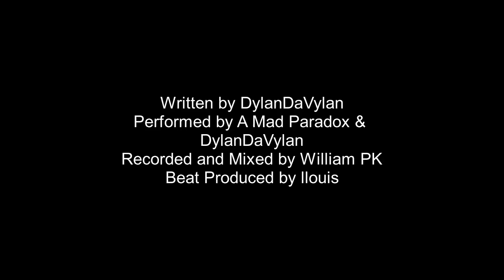Boss Tweed (feat. DylanDaVylan) [prod by llouis] (Official Audio)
Written by DylanDaVylan
Performed by A Mad Paradox & DylanDaVylan
Recorded and mixed by William PK
Beat produced by @llouis1716

Social Media ❤️❤️❤️❤️
AMP Insta: